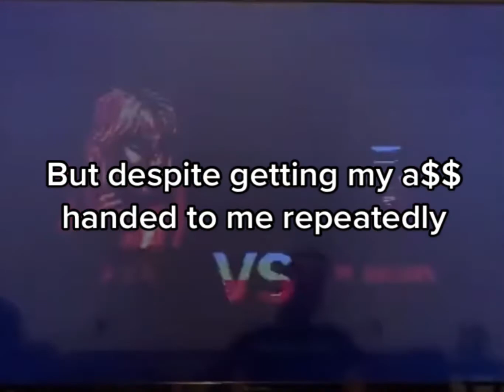Beating Street Fighter 2 Special Champion Edition for Sega Genesis on the hardest difficulty